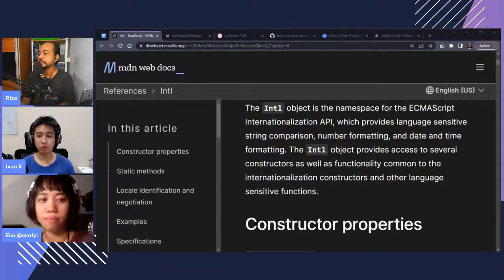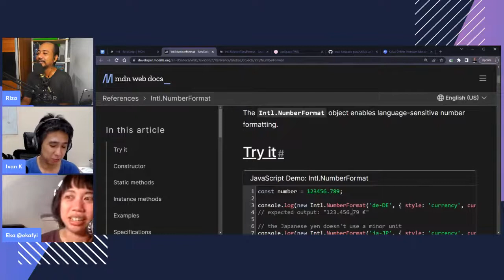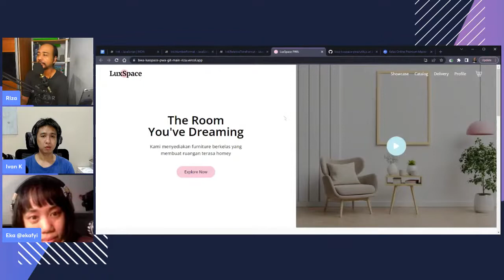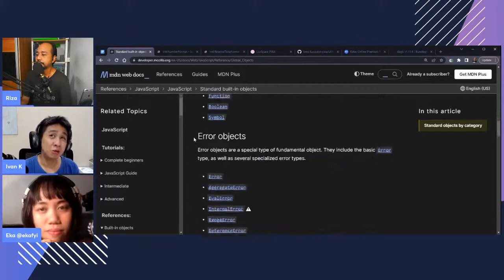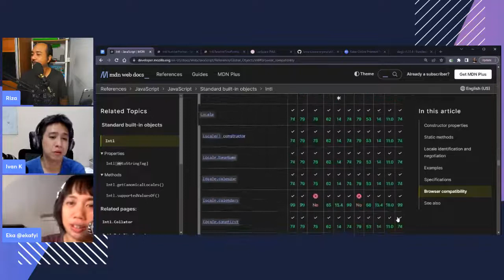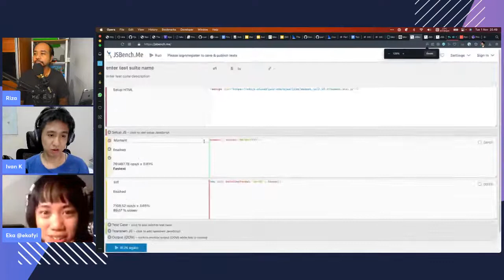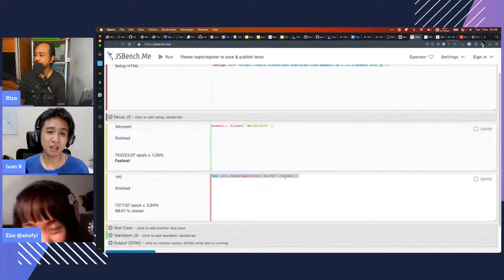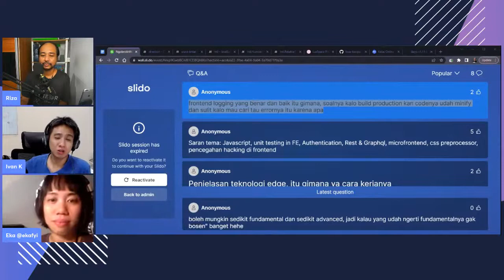Ngobrolin i18n - Ngobrolin WEB Ep6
- Dari dulu sudah ada Date.toLocaleDateString